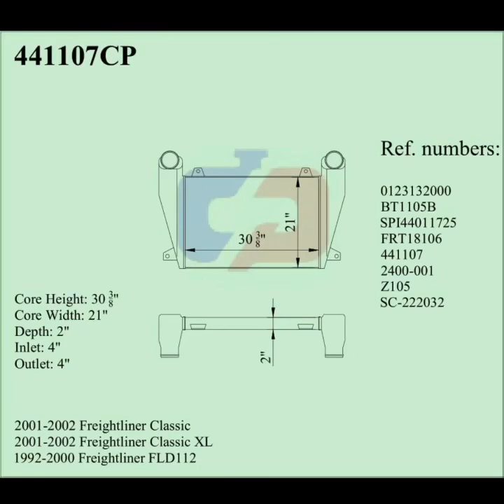Charge air cooler for Freightliner 441107, Z105, 222032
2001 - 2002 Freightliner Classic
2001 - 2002 Freightliner Classic XL
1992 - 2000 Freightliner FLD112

CORE HEIGHT: 30 3/8"
CORE WIDTH: 21"
THICKNESS: 2"
INLET: 4"
OUTLET: 4"